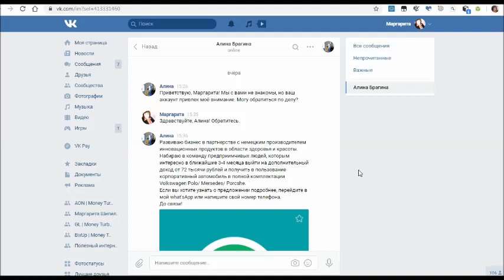Автоматизация 30 партнёров в первую линию ПРЯМО СЕГОДНЯ!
BixUp Первая компания, которая отдаёт свою прибыль в сеть!

Перспективы развития AON. СМОТРЕТЬ!!!

Преимущества BixUp...